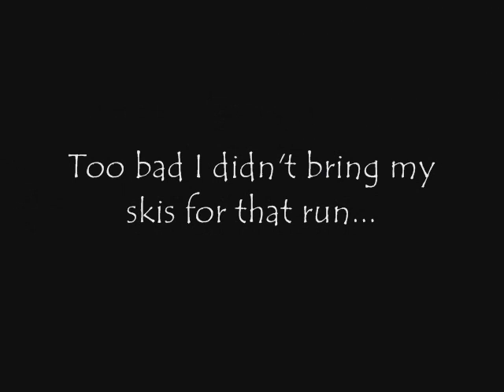Speedflying in Steigen, Norway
Footlaunching my Nano 13, 24/2-2008. Left my skis back in bodø, which I regret... Great fun though=)!